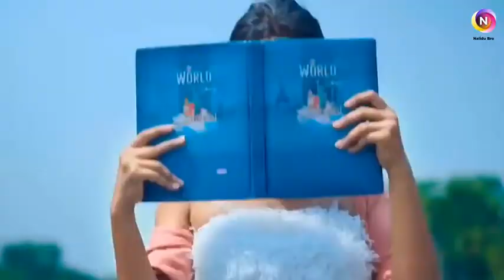Hithe Inne Obamai Dj Song (හිතේ ඉන්නේ ඔබමයි Dj Song) Official Music Video | Nalidu Bro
Hithe Inne Obamai | Dimanka wellalage | Prageeth perera